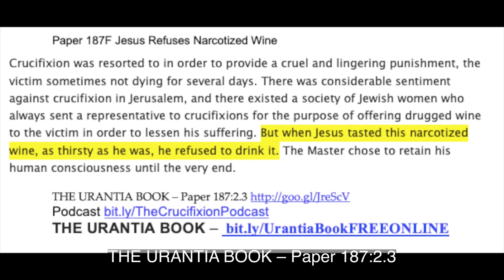Paper 187F Jesus Refuses Narcotized Wine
Crucifixion was resorted to in order to provide a cruel and lingering punishment, the victim sometimes not dying for several days. There was considerable sentiment against crucifixion in Jerusalem, and there existed a society of Jewish women who always sent a representative to crucifixions for the purpose of offering drugged wine to the victim in order to lessen his suffering. But when Jesus tasted this narcotized wine, as thirsty as he was, he refused to drink it. The Master chose to retain his human consciousness until the very end.